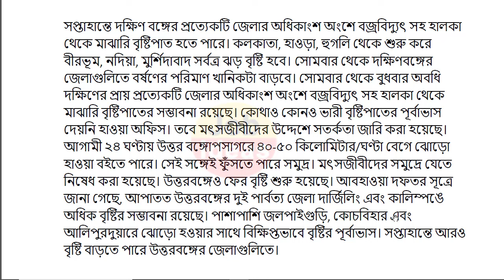আবহাওয়ার খবর || আজ ২ আগস্ট আবহাওয়ার খবর || আজ থেকে ৩দিন ভয়ঙ্কর ঝড় বৃষ্টি || wb weather update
Coochbehar weather
Medinipur weather
Darjeeling weather
Birbhum weather
West bengal weather
Murshidabad weather
Kolkata weather
Howrah weather
weather report today
Hooghly weather
Bankura weather
Purulia weather
Jalpaiguri weather